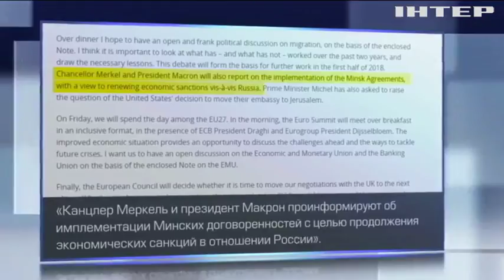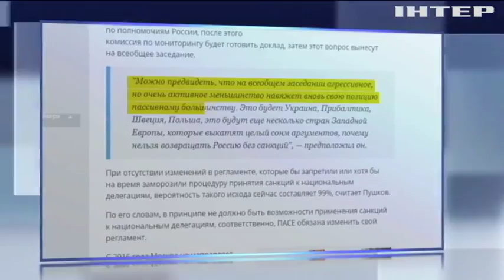Брюссель готовит решение о продлении санкций против России